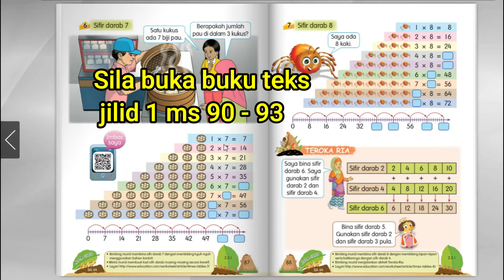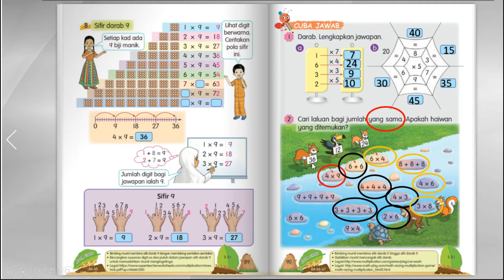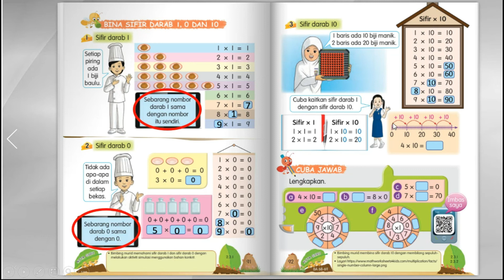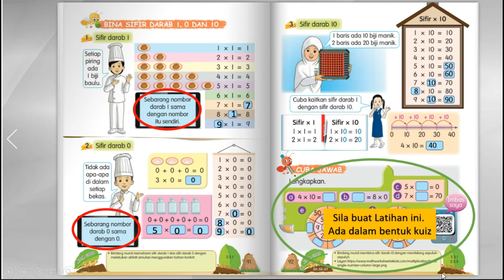DARAB TAHUN 2 BUKU TEKS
kuiz